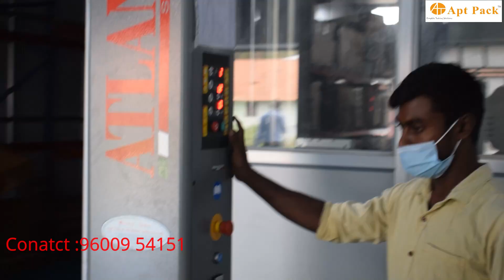Pallet Stretch Wrapping Machine | stretch wrap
Machine is supplied with one basic program and has limited wrapping options. It comes with a mechanical brake type film carriage system.